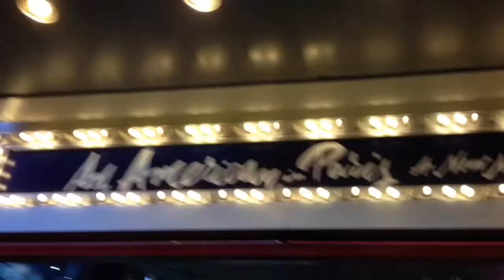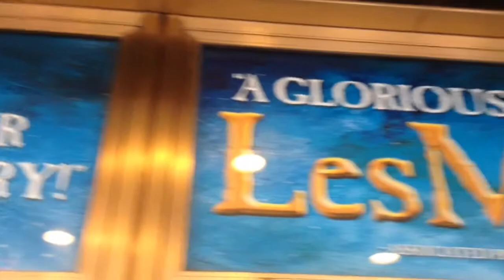Josie Goes on a Trip- NYC Part 1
Girl goes to NYC for a week and does so many fun things that she can't fit them all into one video.